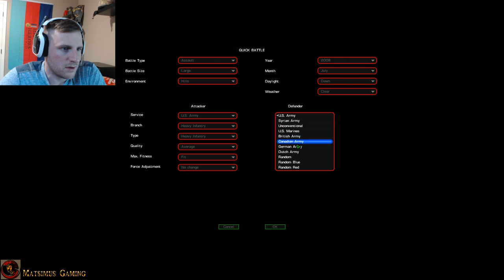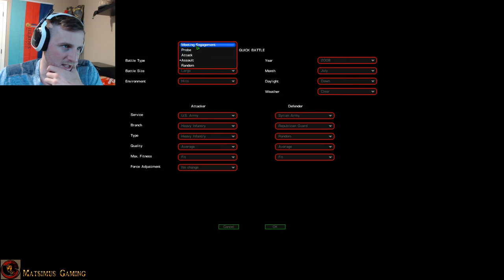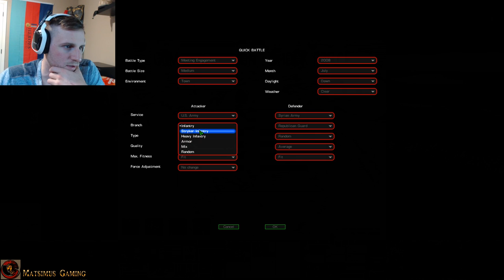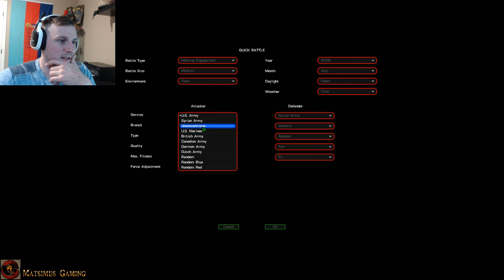Bradley MASSACRE : Old Livestream! - Question + Answers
Back dated livestream! Playing some Combat Mission Shock Force and getting my ass kicked. Enjoy some questions and answers also!

Matsimus Gaming